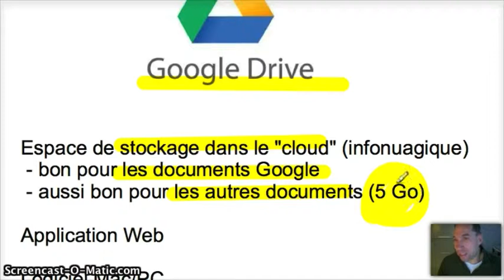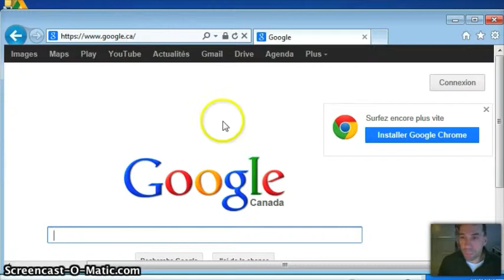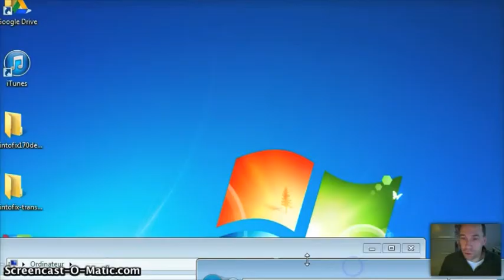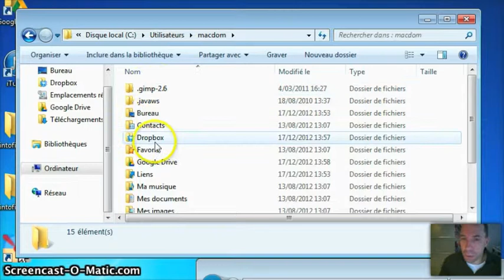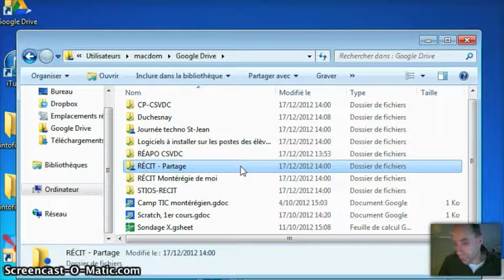Google Drive RECIT CSVDC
Les caractéristiques majeures de ce service